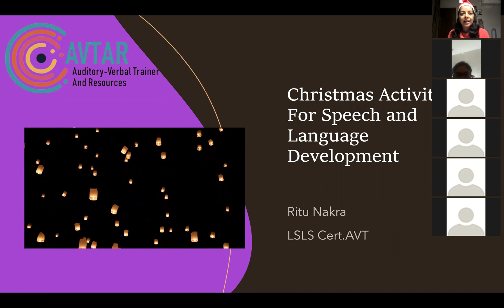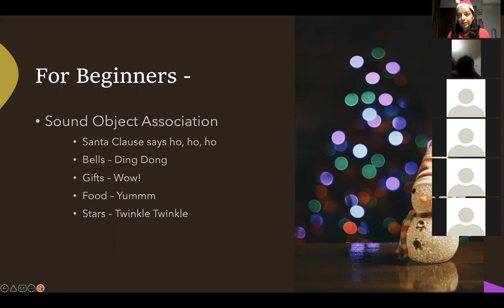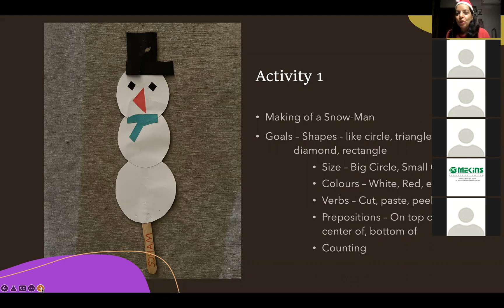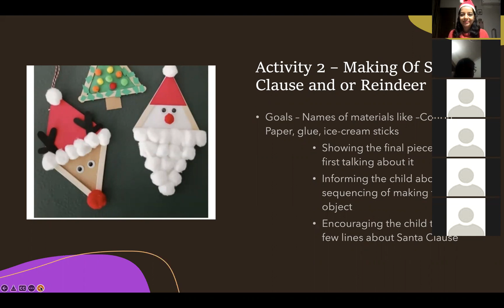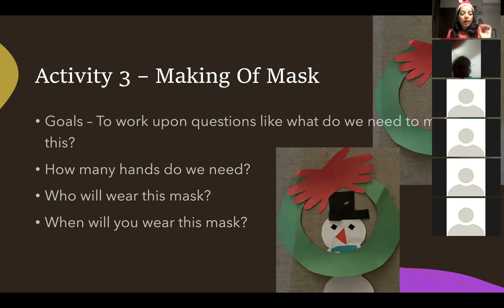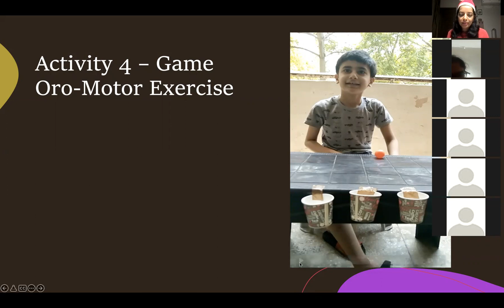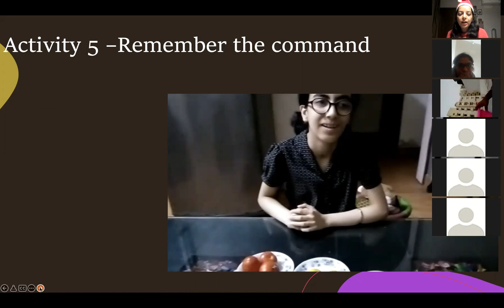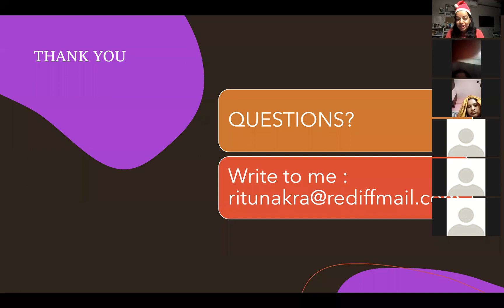"Christmas Special"- Fun Activities to Develop Speech and Language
This session will guide and coach families on how we can use various opportunities this Christmas  to facilitate speech and language development in our young children!